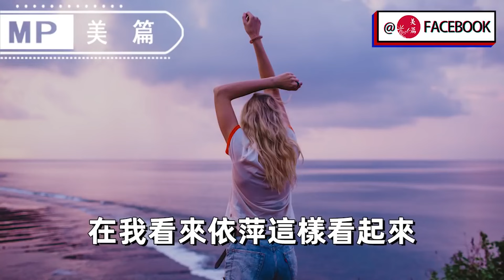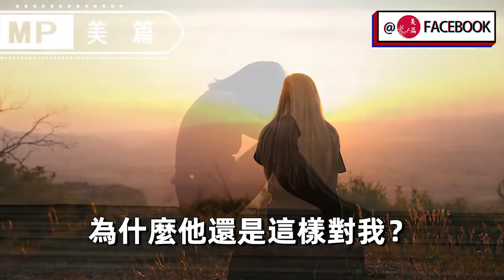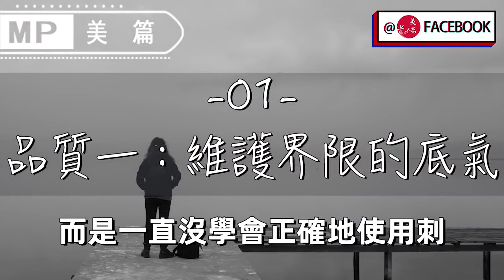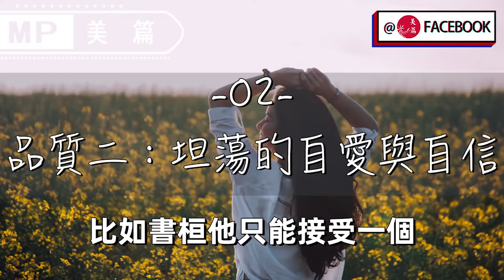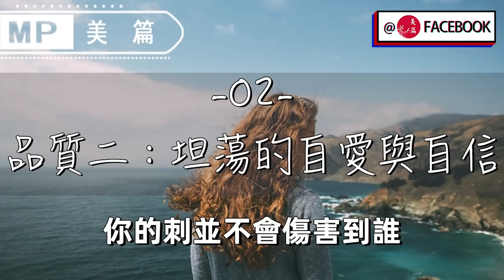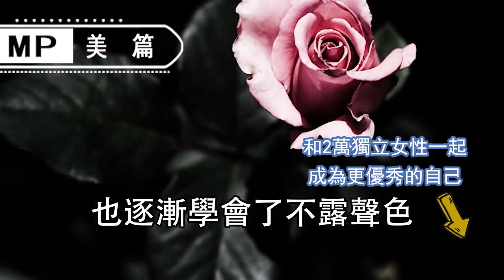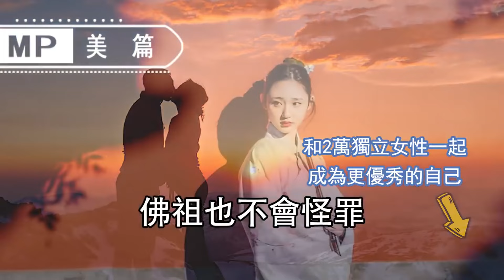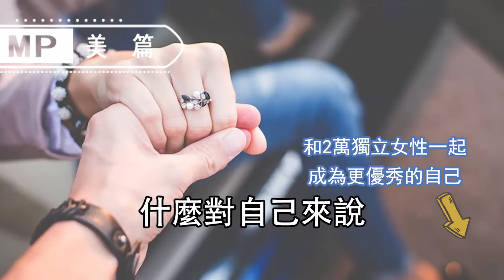美篇：男人最愛的女人，身上往往帶點「刺」